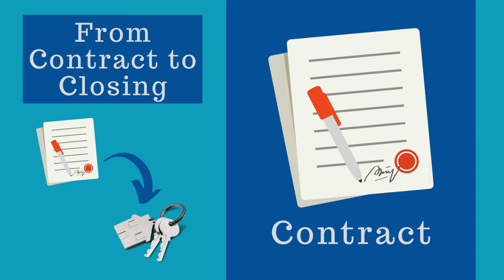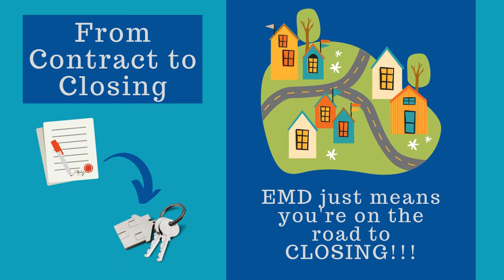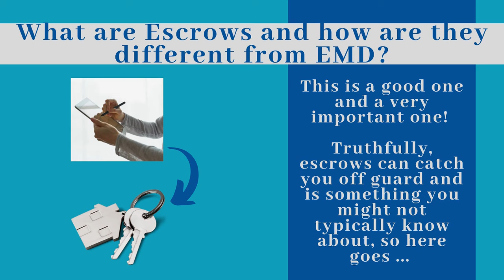What is EMD Earnest Money Deposit and do I really need it?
In this episode of "From Contract to Closing with Cheryl" we discuss EMD (Earnest Money Deposit), what it is and why you need it!!